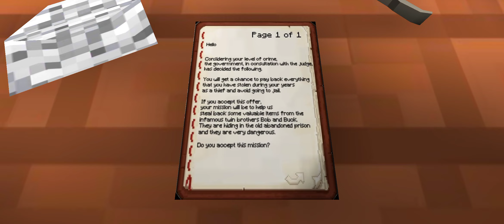the twins in Mine craft Exterme Mod